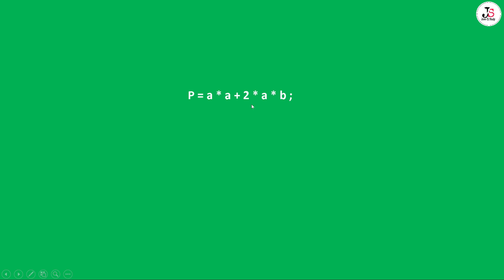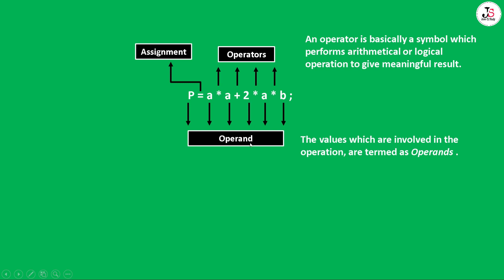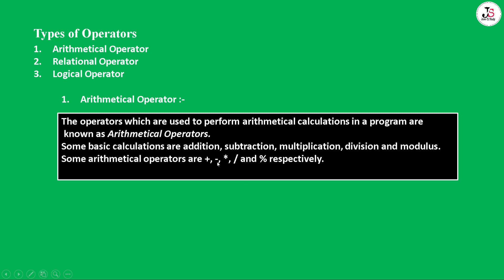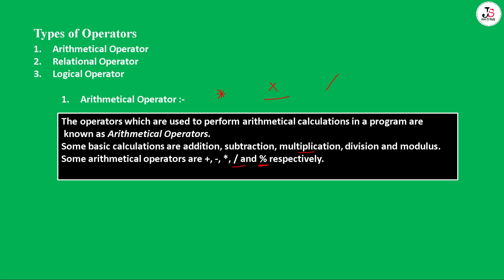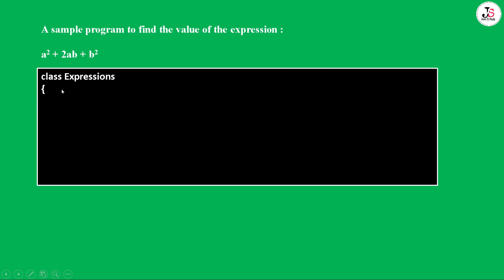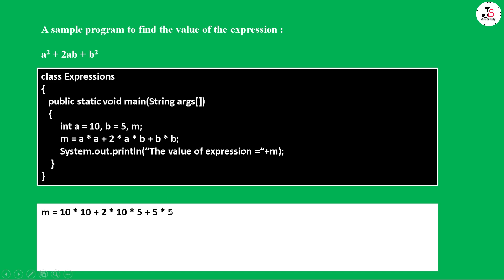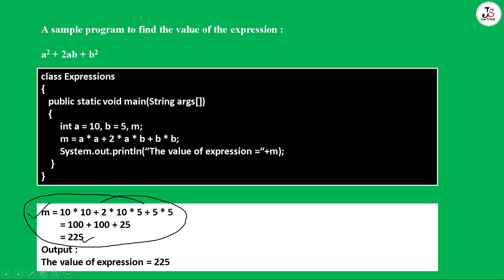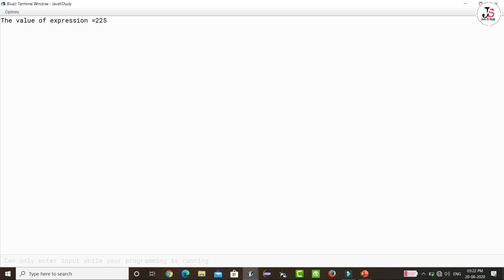🔴 Introduction || Operators in Java || Lesson - 4 || Lecture - 1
In this Java video in Hindi for I.C.S.E students and all beginners we explained operators in java, types of java, arithmetical operators,unary operators, binary operators.This topic is from Lesson - 4 "Operators in Java".

Operators :
An operator is basically a symbol which performs arithmetical or logical operation to give meaningful result.

Operand :
The values which are involved in the operation, are termed as Operands .

Concept".

Previous videos :

🔴 How To Start BlueJ || Introduction To Java || Lesson - 1 || Unit - 2 || Lecture - 4